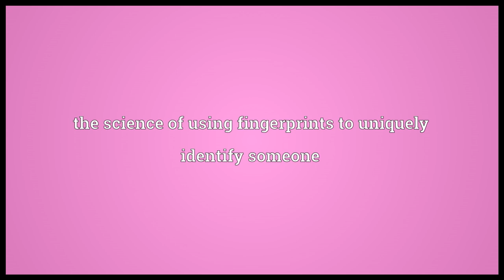Dactylography Meaning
Video shows what dactylography means. the science of using fingerprints to uniquely identify someone. dactylography synonyms: fingerprint analysis.  dactylography pronunciation. How to pronounce, definition by Wiktionary dictionary. dactylography meaning. Powered by MaryTTS